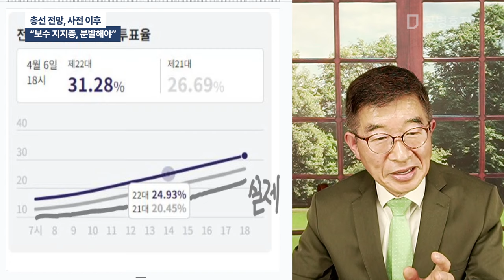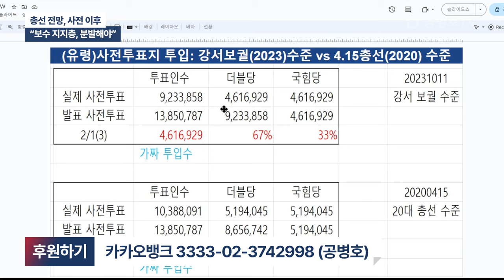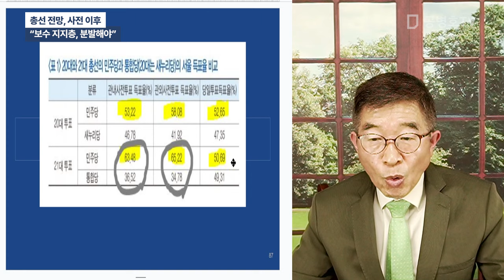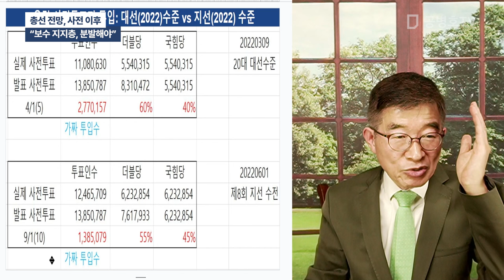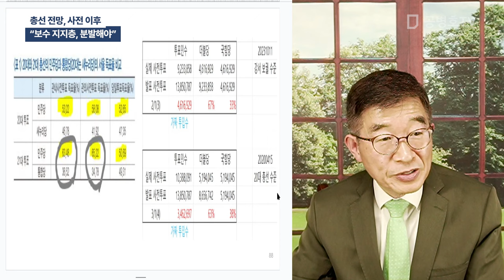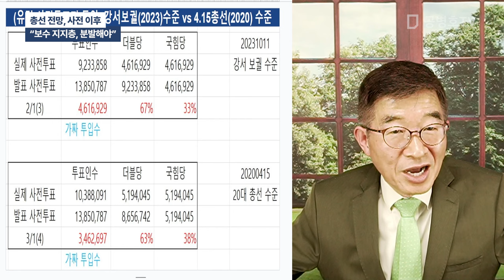총선 전망, 사전 이후 / "보수 지지층, 분발해야" / 당일투표, 반드시 해야 (국힘, 윤석열한데 고개를 절래절래 흔드는 분들도) / 일단 나라 살리고 봐야 [공병호TV]